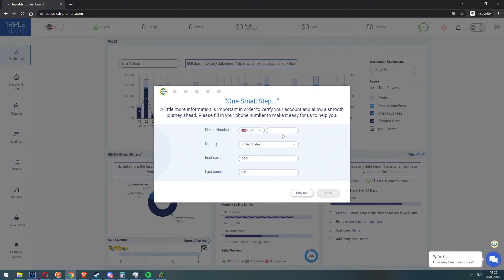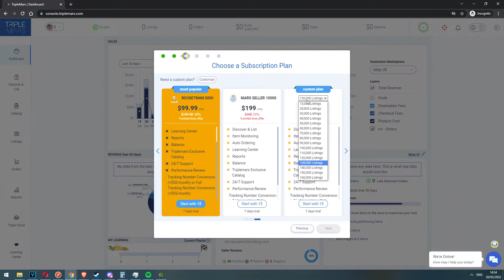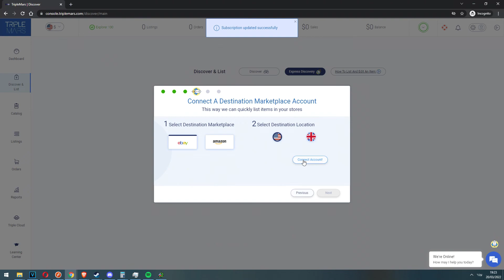רישום למערכת טריפלמארס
כיצד נרשמים לטריפלמארס בתהליך מהיר ופשוט
לחצו כאן וקבלו שבוע ניסיון בחינם ללא כל התחייבות.